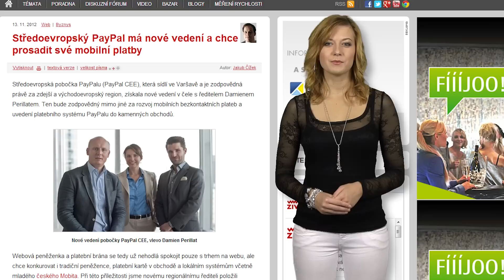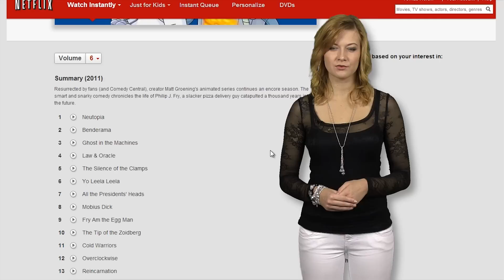Zprávy Živě 17. listopadu 2012